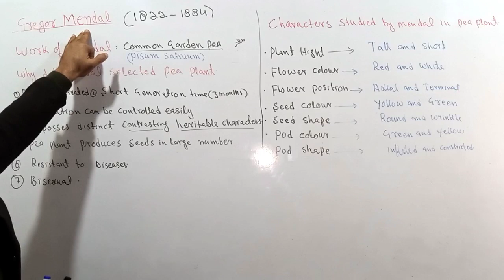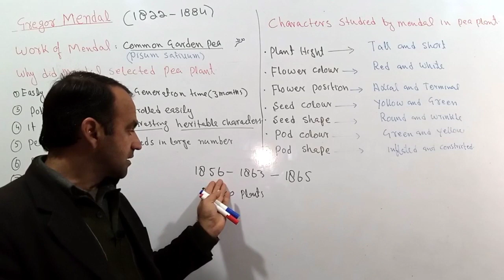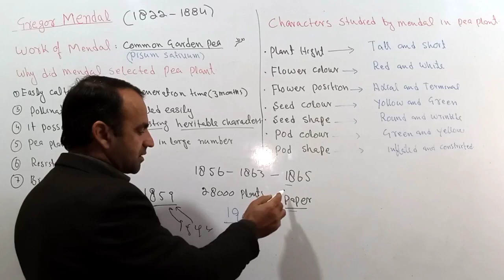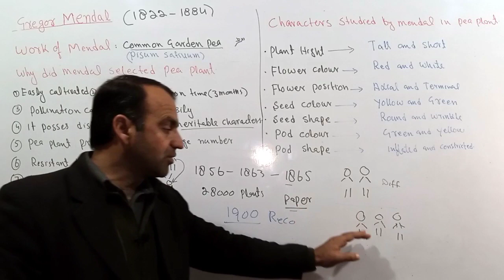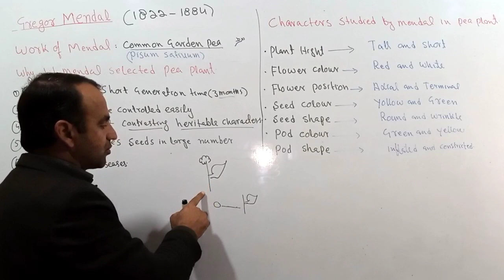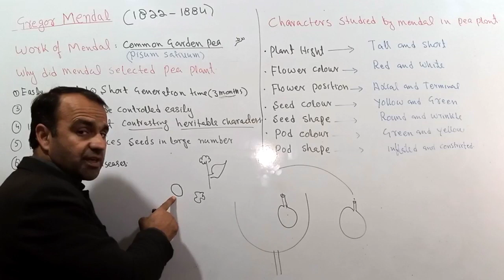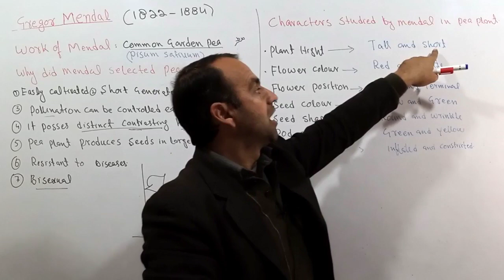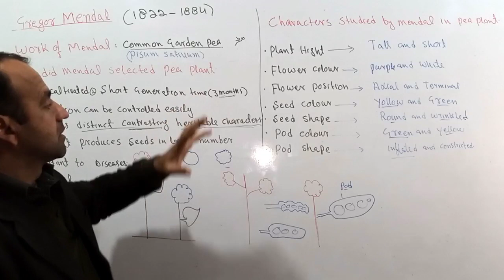Mendal and his work | Why Mendal selected Pea plant | Seven characters of pea plant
This lecture is about Mendal and his work on pea plant.